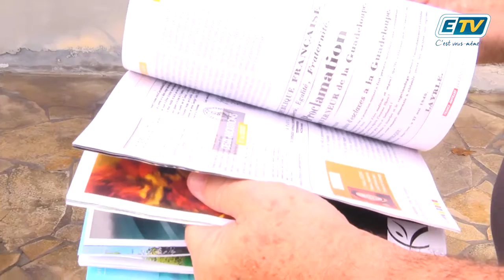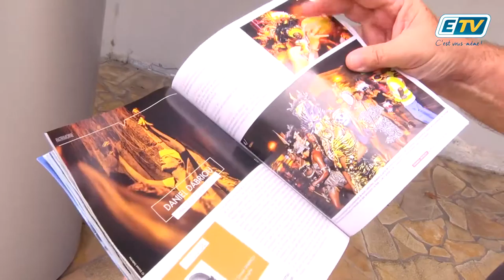ETV NEWS - Vakans o Peyi avec France-Antilles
Vakans o Peyi avec France-Antilles